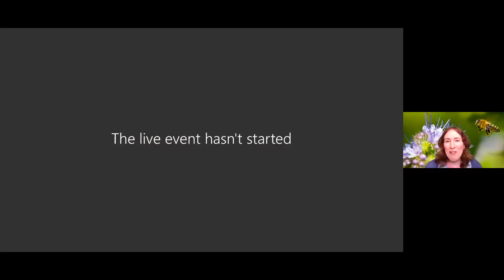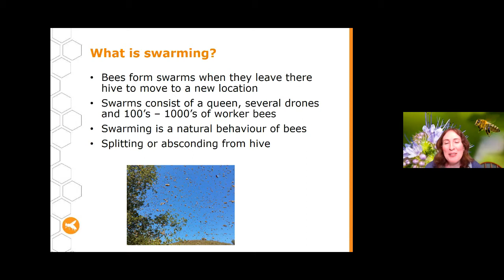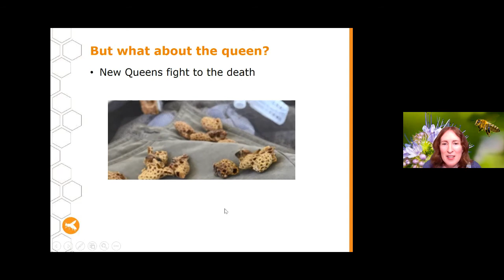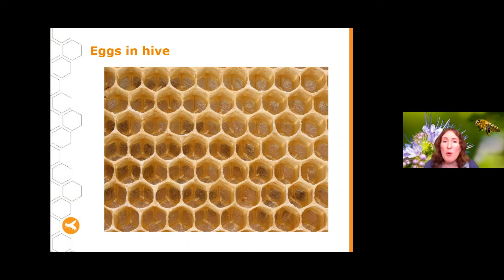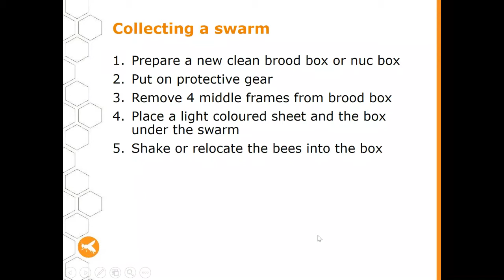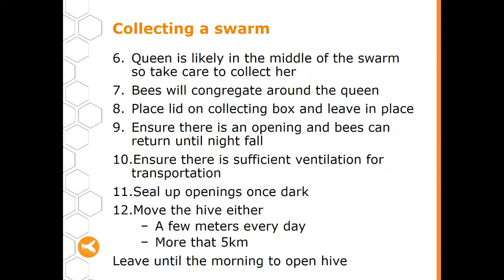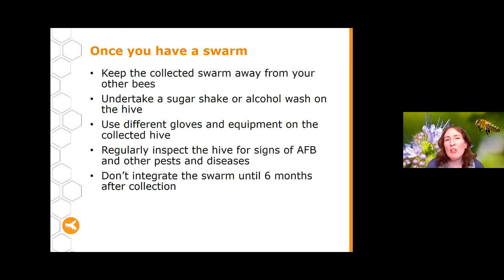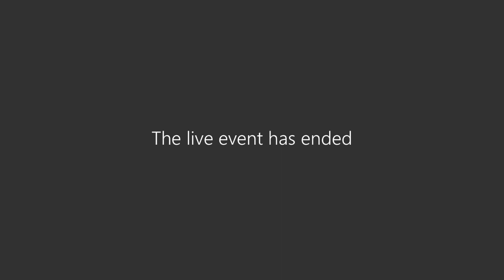Swarms and swarming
Found a swarm and don’t know what to do? Want to make sure your bees don’t swarm? In this session we’ll be discussing all things swarming, including a step-by-step on how to catch a swarm and re-hive it.